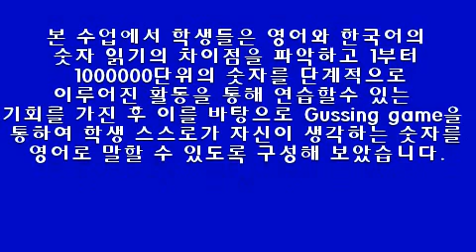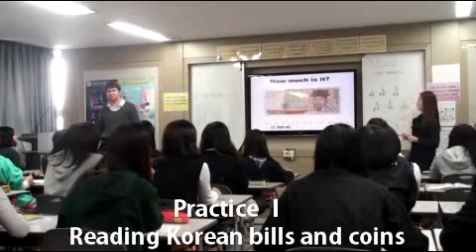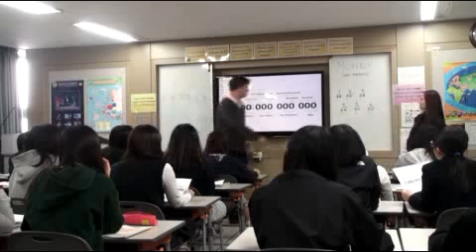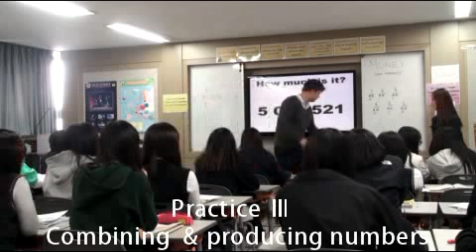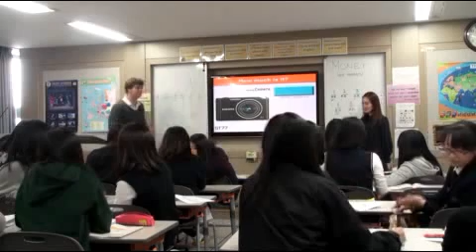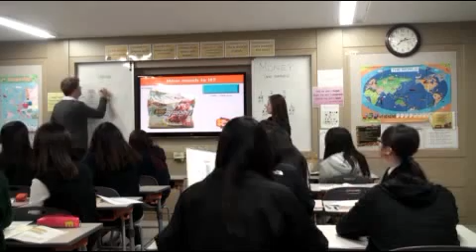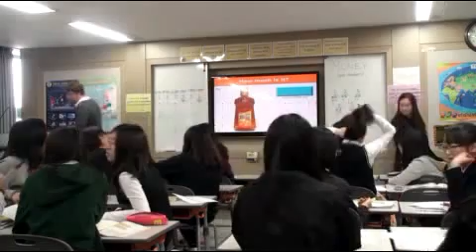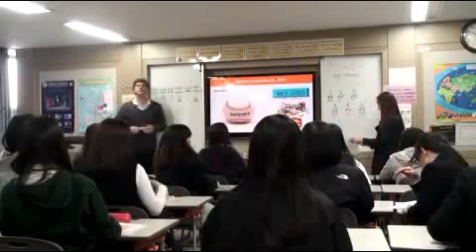Daniel-teacher's TEFL video class, Jeongeup girls middle school, grade 3 class #5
For Jeollabuk province's annual Guest English Teacher co-teaching competition, my co-teacher, Kim Soo-hee (김수희) and I planned a lesson about big English numbers and money.

As anyone who's learned both number systems knows, figuring out the other's numbers can be really challenging -- so we decided to put together a lesson that would lay out exactly the differences between the two, and get students practising them a LOT. By the end of the class, you could feel how much more confident the students were in speaking English numbers. It was amazing to watch!